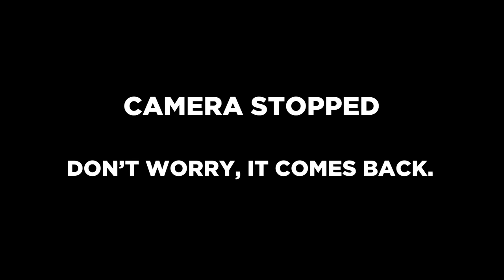WULFF DEN Q&A at Long Island Retro Gaming Expo (August 11th, 2019)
Recorded on August 11th, 2019 at the Long Island Retro Gaming Expo in the Cradle of Aviation museum

Wulff Den
696 Old Bethpage Rd # 508